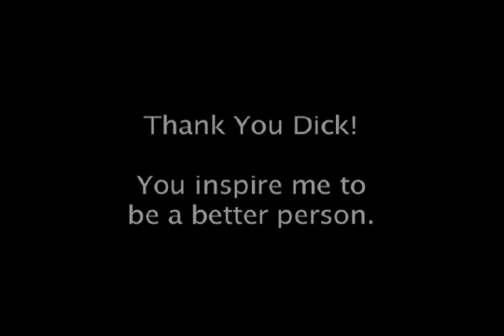Dick montana....lost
Lost words of wisdom from dick, from deep within a LaCie Hard drive